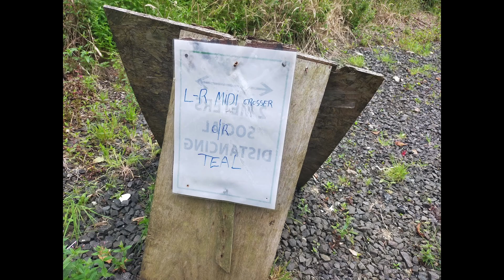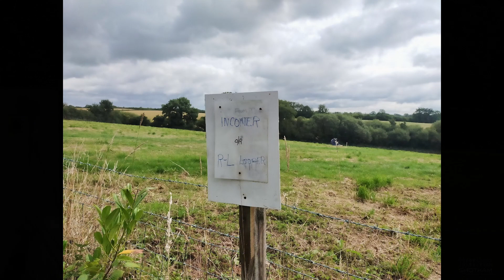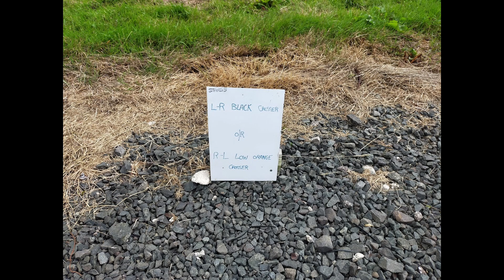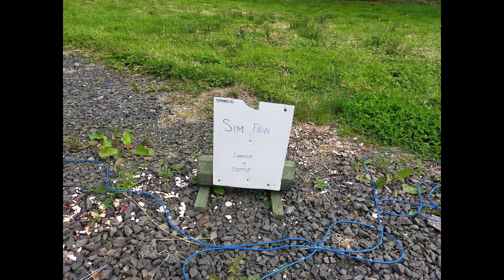50 Sporting Targets Bullring - Shotkam